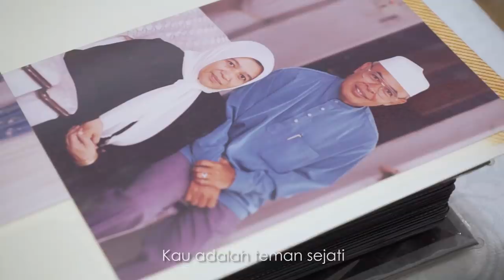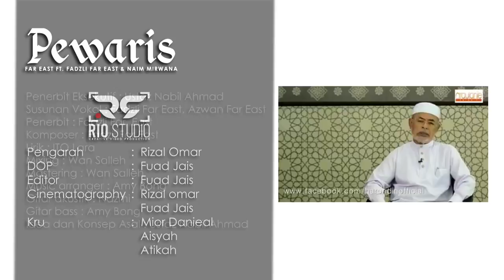Far East, Fadzli Far East, Naim Mirwana - Pewaris (Official Music Video)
PEWARIS by Far East, Fadzli Far East, Naim Mirwana

Dikau dian terbakar
Terang sinaran menyuluh
Agungnya pengorbananmu

Taman harum narwastu
Guru yang tak pernah jemu
Pewaris tamadun ilmu

Bagai ayah harap dan pasrah
Sentiasa ceria dalam gundah payah
Selindungkan airmata derita

Kau adalah teman sejati
Yang sentiasa menjaga hati
Biar tak sama menyusur hari
Jelmakan mimpi jadi realiti

Membantu dalam ketaatan
Memeluk erat tubuh yang lesu
Dalam senang dan juga payah
Berpisah hati sering gelisah

Berkumpul kami jadi satu
Tak terlawan kau seorang di situ
Engkaulah guru kami, ayah dan sahabat kami
Engkau ulama’ pewaris nabi

Biar kau tiada lagi di sisi
Namun kau di hati

Senilagu: Fadzli Far East
Senikata: ITO Lara